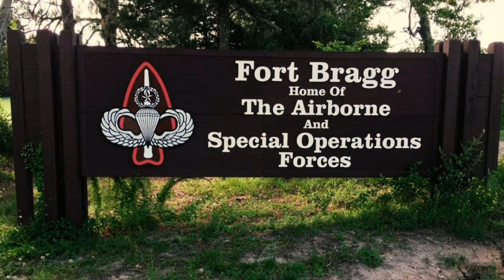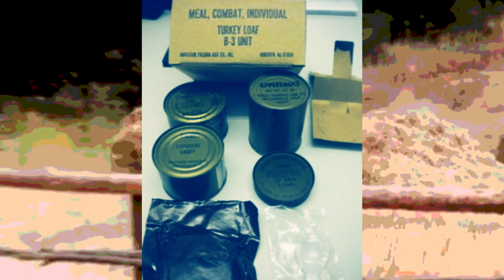My Greatest Thanksgiving Day EVER!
The Thanksgiving story of a lifetime!